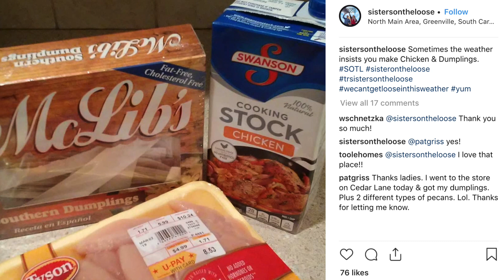Southern Sisters & Southern Dumplings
When Joyce needed a pick-me-up after some dental work, chicken and dumplings were in order.
Sister and I have searched high and low and present some of the best dumplings you can find (and they are HARD to find)!
We'll tell you where YOU can locate some for yourself in the Greenville, SC area (Olde Time Holiday Bake Shoppe), and we even provided a link to where you can find them online!
You never know where we'll go - we're Sisters On the Loose!

► Phone number for Olde Time Holiday Bake Shoppe